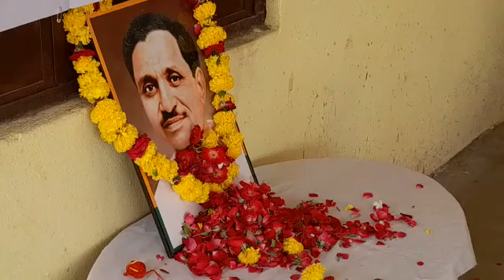शिवगंज-पंडित दीनदयाल उपाध्याय की जयंती कमलोत्सव के रूप में मनाई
सिरोही। शिवगंज भारतीय जनता पार्टी नगर मण्डल शिवगज द्वारा आज 25 सितम्बर रविवार को सुबह 10,30 बजे आखरिया चौक में व 11,30 बजे छावनी के ग्वाला चौक में पंडित दीनदयाल उपाध्याय की जयंती कमलोत्सव के रूप में मनाई तथा पंडित दीनदयाल उपाध्याय की तस्वीर पर पुष्पमाला अर्पित कर पुष्पांजलि दी गई।

मण्डल अध्यक्ष माणक प्रजापत की अध्यक्षता में हुए कार्यक्रम में मुख्यवक्ता सिरोही विधान सभा क्षेत्र के विस्तारक दिलीप दवे थे।

पंडितजी की जीवनी पर बीजेपी नेता दिनेश बिंदल, जुजार सिंह परिहार,लक्ष्मीनारायण गहलोत,ने भी विस्तार पूर्वक बताया।कार्यक्रम का संचालन वेनाराम प्रजापत द्वारा किया गया तथा प्रतिपक्ष नेता समाज सेवक लक्ष्मण परिहार द्वारा धन्यवाद ज्ञापित किया।